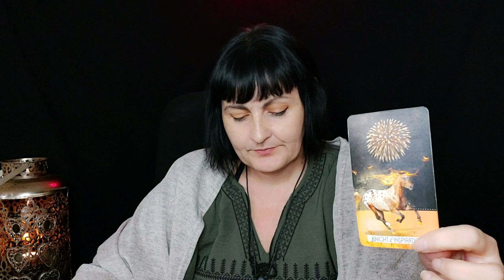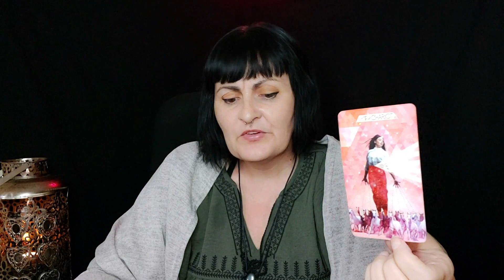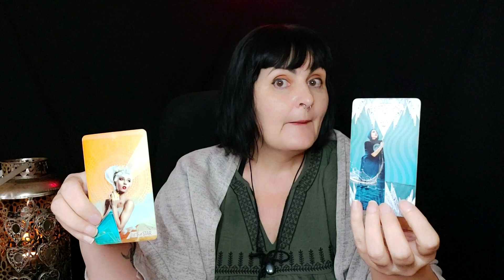♉They CANNOT Give You What You NEED♉ TAURUS TAROT reading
They know what you want, but do you know what they want? Taurus tarot reading. This is a timeless tarot reading and whenever you are guided to find it the message is meant to find you.